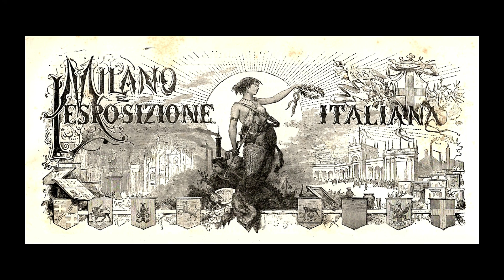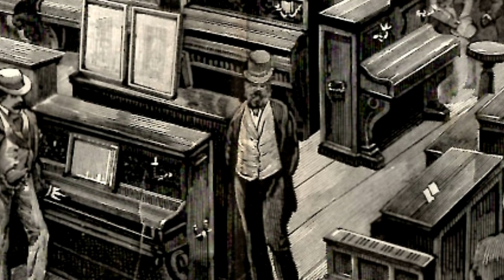Esposizione Internazionale di Musica 1881 - Gli strumenti a tastiera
Nel 1881 fra il 6 maggio e il 1° novembre si tenne a Milano l’Esposizione nazionale italiana dove erano presenti anche cinque Mostre addizionali, fra le quali una dedicata alla musica.

Esposizione di musica, promossa da un comitato diretto, fra gli altri, dal conte Carlo Borromeo, dal musicista Amilcare Ponchielli, dall'editore musicale Giulio Ricordi e dal conte Lodovico Melzi, presidente del Conservatorio di musica presso i quali locali ebbe sede l'Esposizione Musicale. Presso il Salone Pompejano dell'Esposizione fu allestita la mostra degli strumenti musicali.

Con una serie di video ripercorreremo l’esposizione musicale. Data l’importanza di questo evento abbiamo molti articoli dell’epoca.